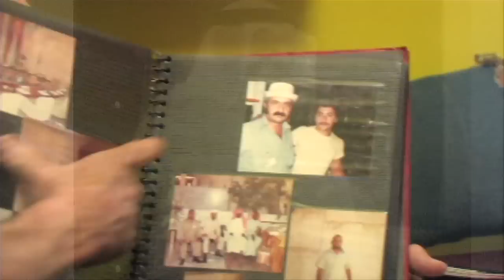The Marble Faun Of Grey Gardens - Musical Trailer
Musical trailer for Jerry Torre's upcoming documentary The Marble Faun Of Grey Gardens.